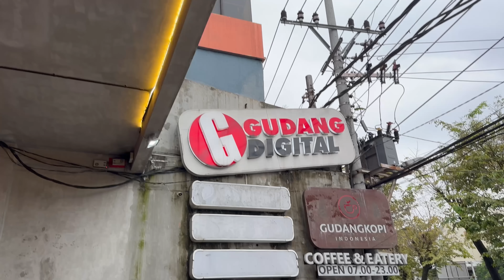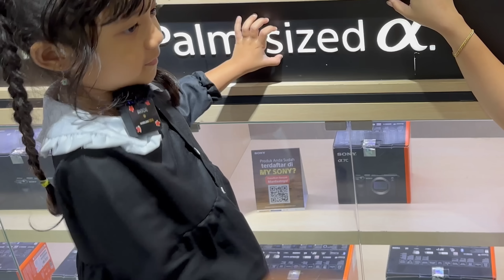SAMANTHA WEDNESDAY VS ENID BERBURU KAMERA PINK DAN HITAM